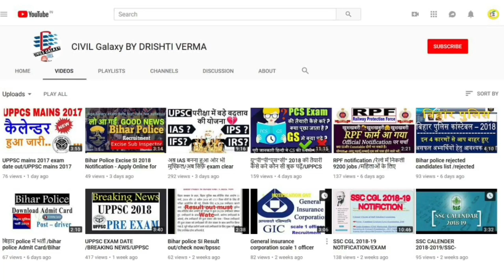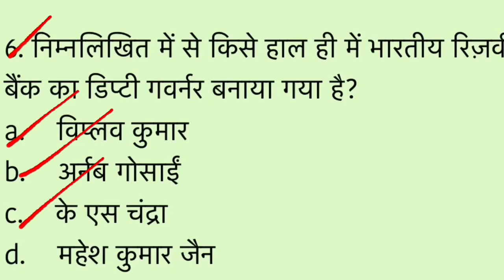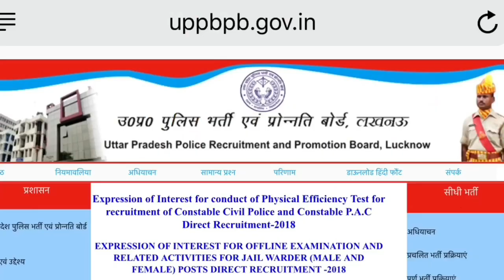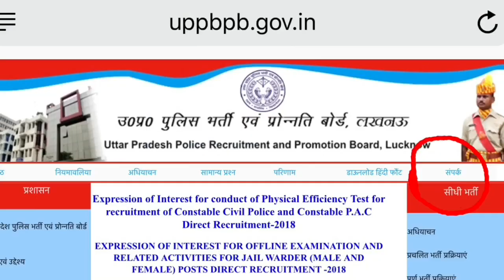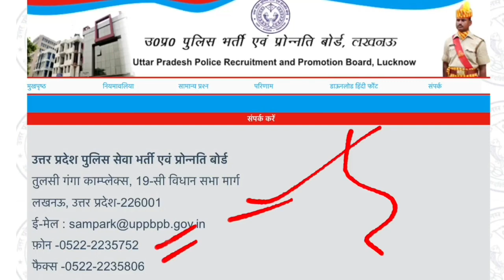UP police 2018 admit card/UPP-2018 important news/अगर ये नहीं किया तो exam नहीं दे पाओगे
Exam city information

Up police 👮‍♀️ 2018 official notification,up police 🚓 2015,up police 2018 official syllabus,up police 2018 official exam date up police 2018 official notice,up police 2018 official dress code,up police 2018 admit card,up police 2018 medical,up police 2018 exam city,

Kya up police 2018 me biometeic kana jaruri hai,kya up police 2018 me biometric ke bina exam dene nahi milega,
Up police 2015 को लेकर आयोग ने अपनी ग़लती मानी ओर संशोधित cut off जारी किया .

Up police 2015 medical ruk gai ...U.P. police 2015 medical tak gai
PAC/female notification 2015
Up police medical,up police medical exam,up police medical date,
Up police 2nd list,up police 2016,up police 2018,